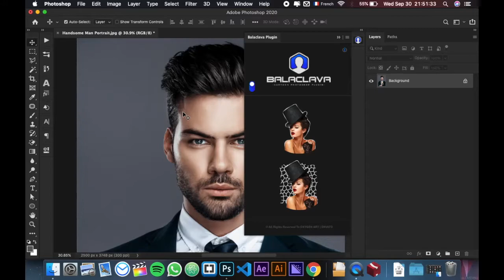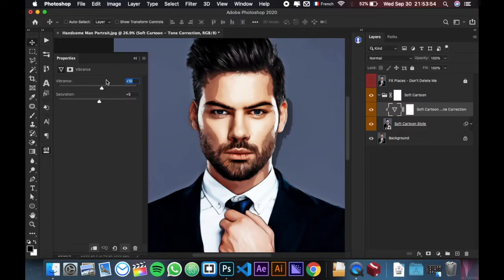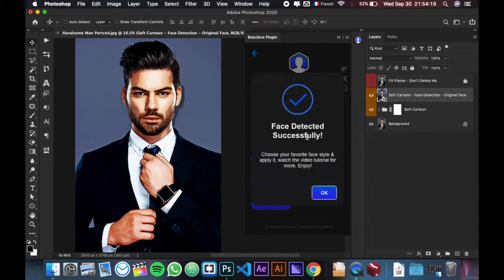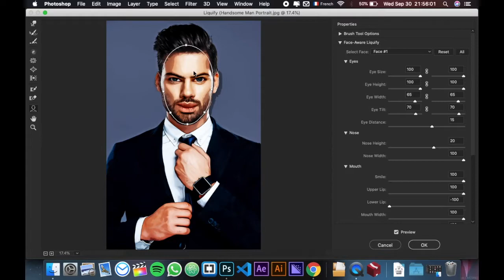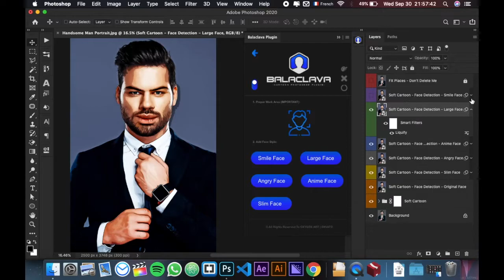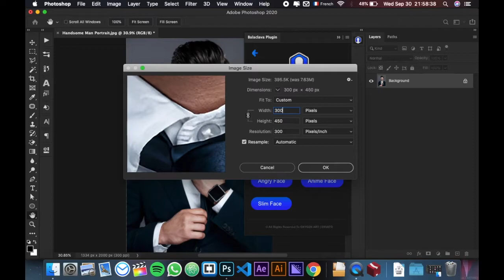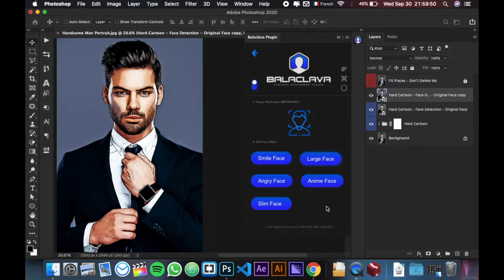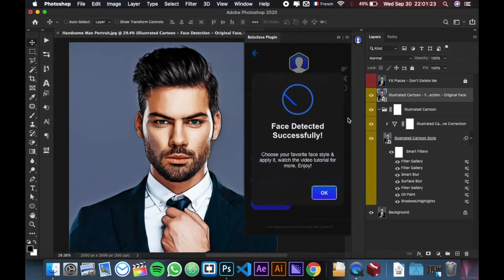Balaclava - Cartoon Photoshop Plugin - Without Mask Tutorial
Welcome! Balaclava is a powerful Photoshop plugin that uses specific techniques to give you the most modern, professional, and attractive Cartoon Effects and face styles in a few clicks and in seconds, With Balaclava, you’ve multi choices in a sense of your image, you’ve 04 cartoon styles, you can use your favorite depend on your image:

Soft Cartoon: created for the law bright and sharpening images.
Semi Cartoon: created for the semi sharpening images.
Illustrated Cartoon: created for the perfect images & it’s the recommended choice.
Hard Cartoon: created for the hight bright and the hight sharpening images.
Balaclava supports the smart algorithm that provided with Photoshop to detect your face and give the facial features another look suitable with the cartoon effect added, we already create 05 face styles which work with any face detected:

Smile Face: Will add a cool smile in your face.
Large Face: Will transform your face to a good look large face.
Anime Face: Will add a cool anime effect in your face features.
Angry Face: Will add perfect angry styles to your face.
Slim Face: Will Transform your face to a good look slim face.
Balaclava supports the images with a mask or without the mask, no limits always work fine with any images, but the images without the mask doesn’t support the editable backgrounds.